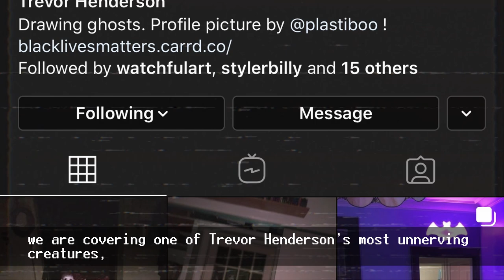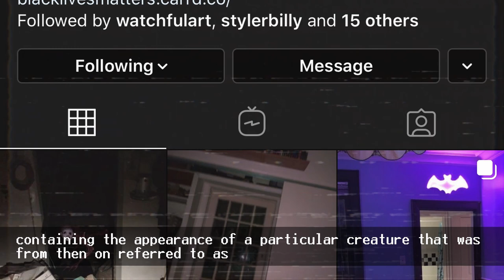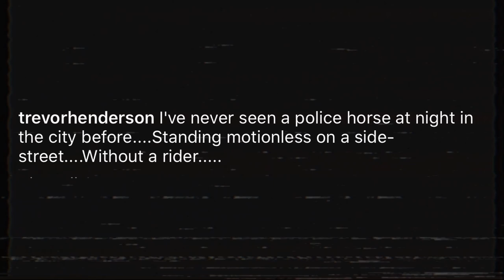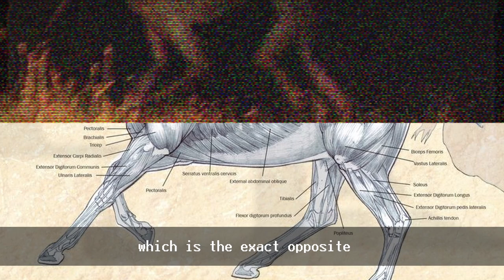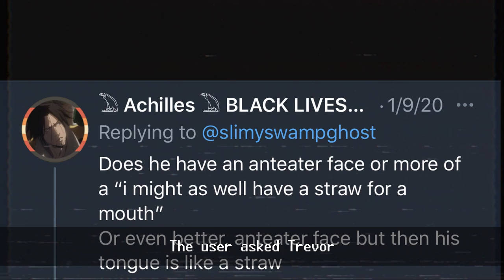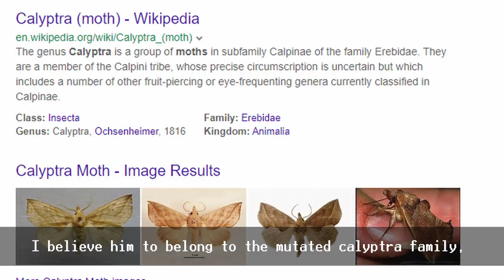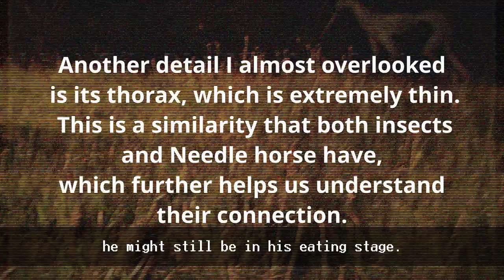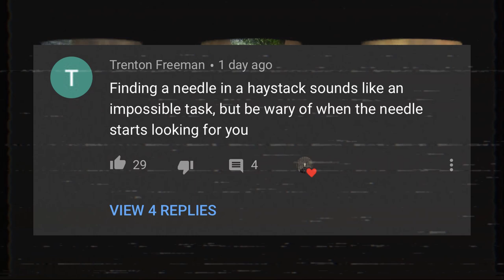Horror Theory: What Is The NEEDLE Horse? ( Trevor Henderson creatures )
Decided to change things just a little.
Horror Theory- What IS The NEEDLE Horse? is a video about an unnerving creature called Needle Horse, which also goes by the name of police horse and street horse.
This creature was created by my all-time favorite artist, Trevor Henderson.

Ambient music-

Voices - Myuu

Sextile- Anxious

Matt Harris- Strange Stuff

I got most of the horse videos from horse compilations.

Blue Yeti Microphone

Pop Filter For Microphone

Omen pc